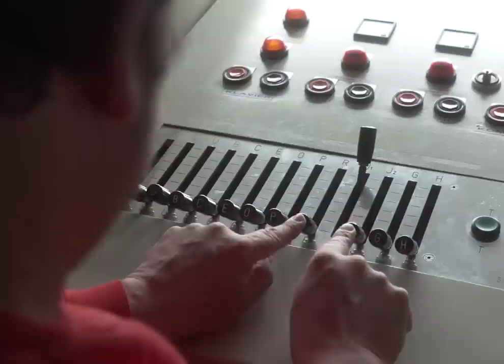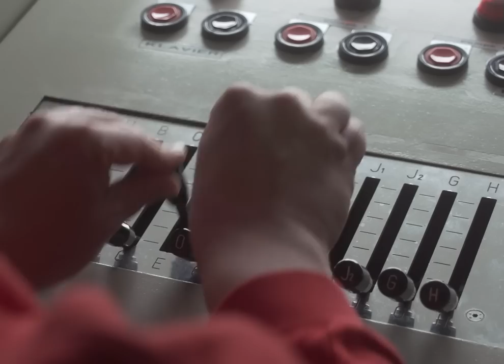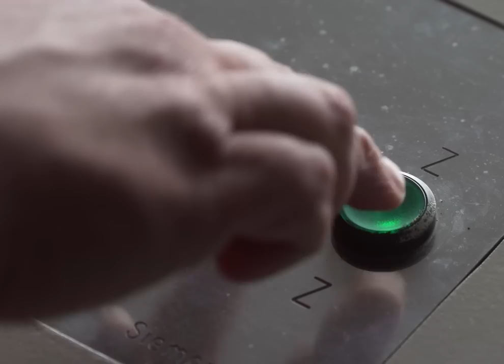School Of Zuversicht - Hinter dem Hügel (Official Video)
School Of Zuversicht live:

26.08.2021 - Pop Kultur Festival / Berlin

Video: Judith Rau
Kamera: Henning Wirtz
Wasserorgel: Carsten Meyer, Saskia Senge

Herzlichen Dank an Anja Friedenberg-Beilig und die Parkaufsicht Planten un Blomen

Die Schallplatte "An allem ist zu zweifeln" erscheint am 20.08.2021

Lyrics:

Ich bin an diesem Ort so Müde
Doch alles treibt mich zu ihm hin
Die Gesänge werden schweigen
Wo ich nicht war komm ich nicht hin

Will ich doch weiter mich zerstreuen
Schlafend versuche ich mein Glück
Früher war auch nicht alles anders
Erinnerung is just a trick

Hinter dem Hügel
Wachsen uns Flügel
Haben wir uns aufgemacht
Um immer die Sonne zu sehen

Kontakt Promotion:
Stephan Rath:

Kontakt Label:
Jakob Groothoff

NEUSTART KULTUR